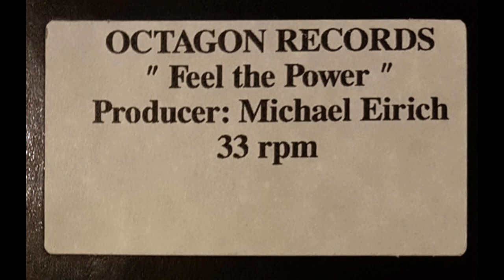Unknown Artist – Feel The Power (Mix 2)